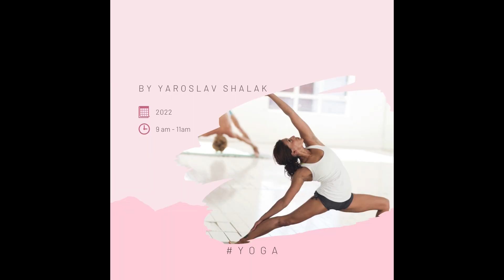Музика для йоги та зняття стресу | Music for Meditation | Financial yoga | 60 minutes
Yoga music, Relaxing music, Stress relief music| Music for Meditation | Financial yoga
This is video for Relaxing and Yoga